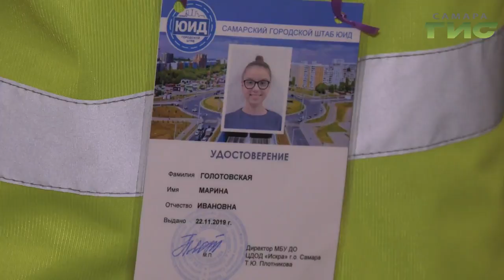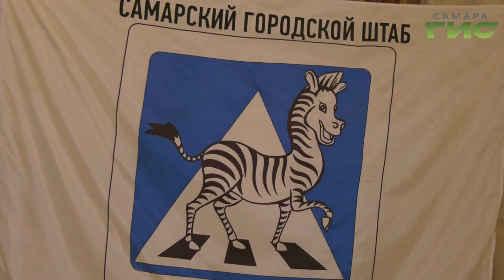И сами знают правила, и других научат. В Самаре прошел конкурс юных инспекторов дорожного движения